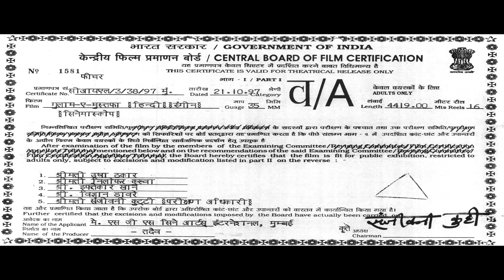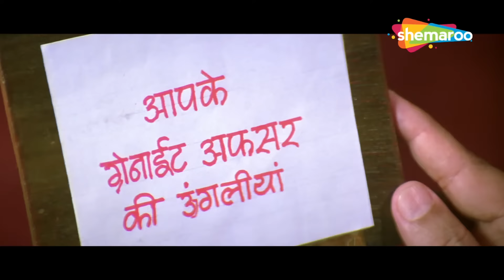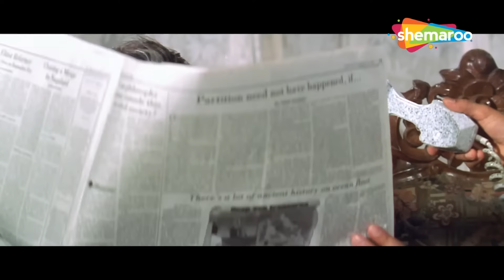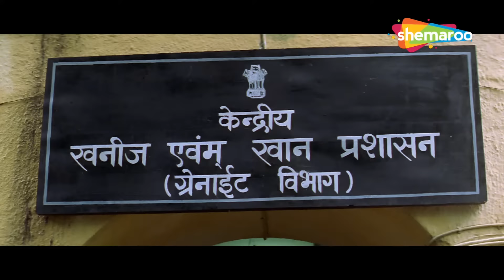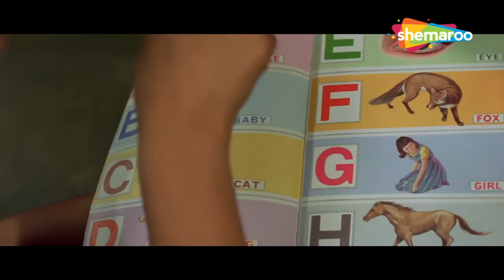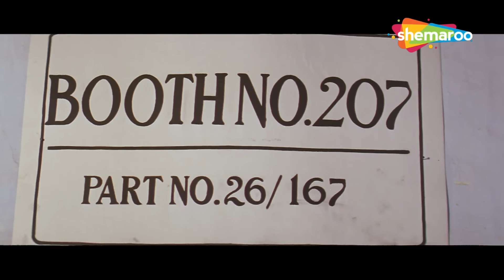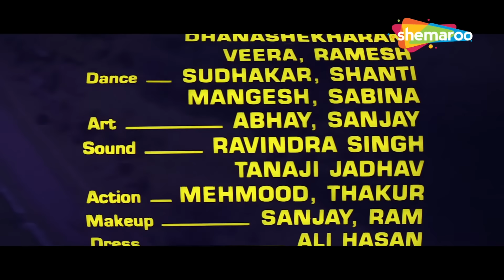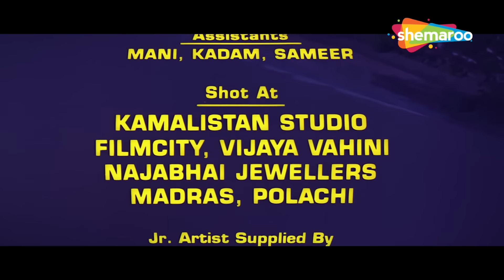नाना पाटेकर - धमाकेदार एक्शन मूवी | Hindi Action Movie | Nana Patekar, Raveena Tandon, Paresh Rawal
Movie Name - Ghulam-E-Mustafa (1997)
Star Cast - Nana Patekar, Raveena Tandon, Paresh Rawal, Aruna Irani, Mohnish Bahl
Producer - P.G. Shreekanth, Dinesh Gandhi
Cinematographer - K.V. Rammana
Music Director - Amar Haldipur, Rajesh Roshan
Story - Prasanna Kumar
Screenplay - Prasanna, Mangesh Kulkarni, Imtiaz Hussain
Dialogues - Mangesh Kulkarni, Imtiaz Hussain
Editor - A.R. Rajendran

Ghulam-E-Musthafa is a 1997 Bollywood Crime Action Drama film directed by Partho Ghosh. At the command of Mahesh Verma, Abba recruits Ghulam-E-Musthafa, a gangster and hit-man to carry out their criminal activities. When Dayanand Dixit refuses to sell his property to Verma, Ghulam is asked to move into their house, live with them, and force them to leave. Dayanand and his wife, Bhagyalaxmi, are shocked at this and cannot accept a Muslim male to live with them and eat from their utensils. Faced with this and various other obstacles, the Dixit family must now compromise with Ghulam and his masters or else be shunned by the rest of the community. Watch this movie to know what the plot eventually culminates to.